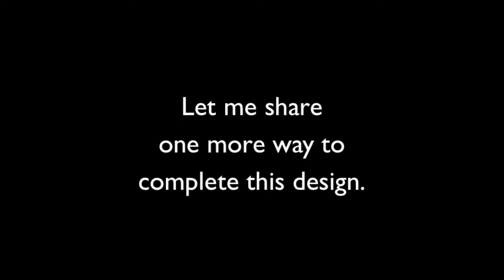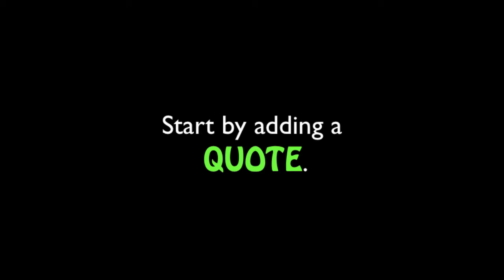How to draw doodle FACES #2 Doodle Girls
Promote kindness by sharing hope, peace, love, inspiration & possibilities.
Take time to send a card in the mail.
It's a small gesture that can make a big impact.
It will be a permanent reminder that someone cares.
Let's keep social connections alive and well.